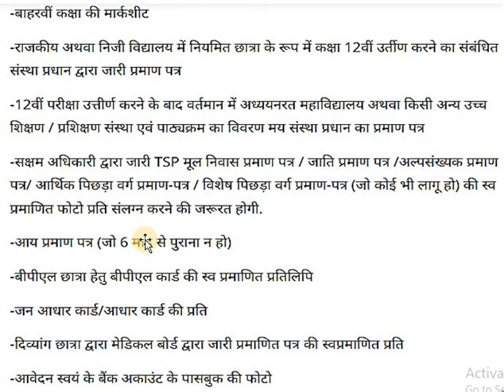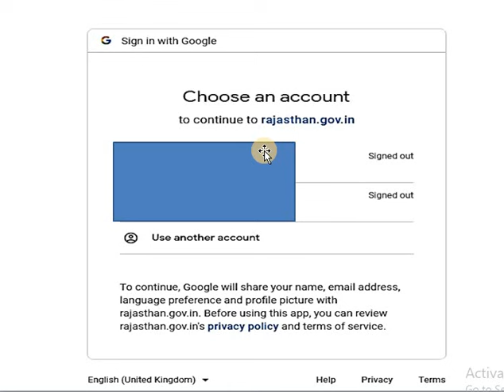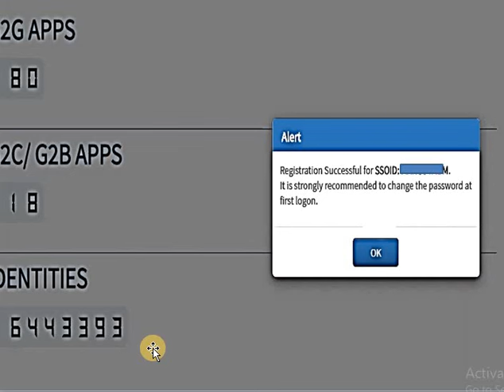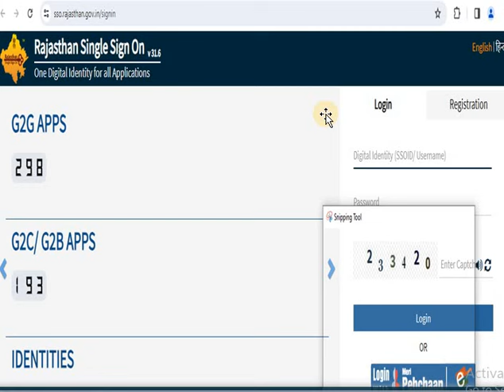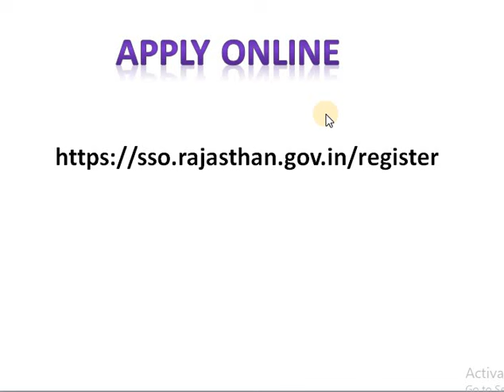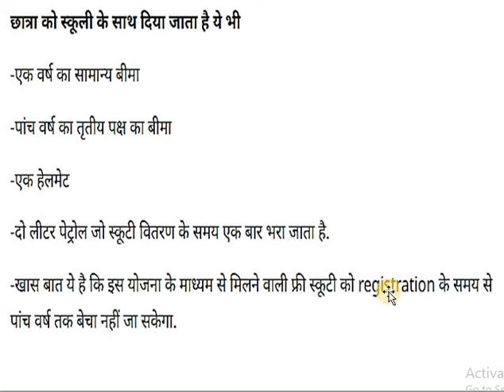Modi free scooty yojana !! free scooty yojana 2024 online apply !! pm scooty yojana 2024 !! pmscooty